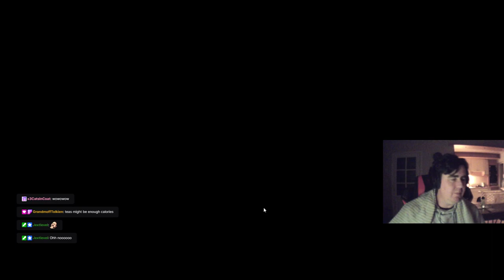Seven batteries one region | Part 8 | Do you even lift, bro? | The Long Dark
After a massive journey they are all in one region.
All that's left is the journey to the top.

0:00 Introduction
1:35 Lift lift lift
7:41 Mountaineer's Hut trip 1
40:54 Mountaineer's Hut trip 2
1:06:23 Mountaineer's Hut trip 3
1:24:21 Mountaineer's Hut trip 4
1:36:25 Cooking and crafting teas
1:49:54 Outro